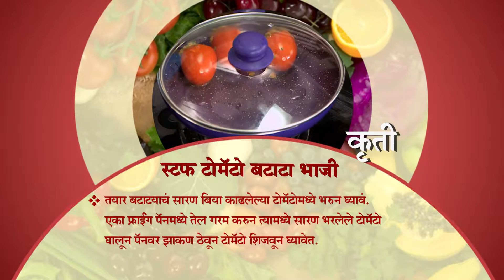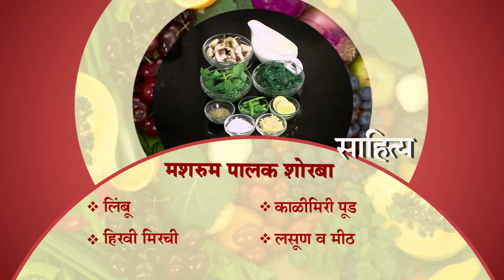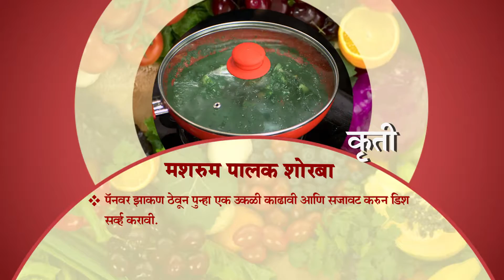Aamhi Saare Khavayye | Zee Marathi Cookery TV Show | Full EP - 3035 | Prashant Damle, Sankarshan